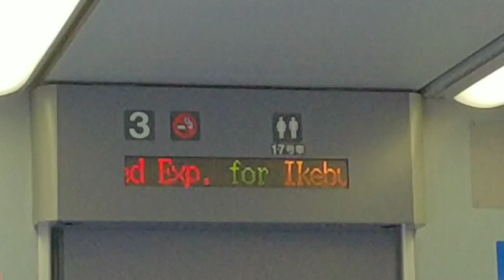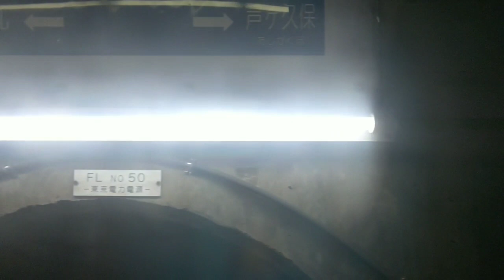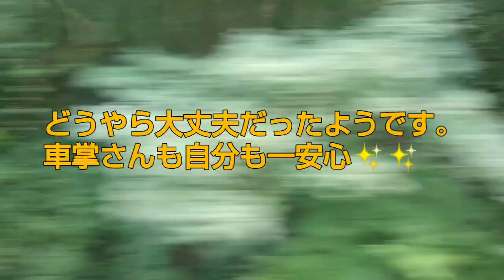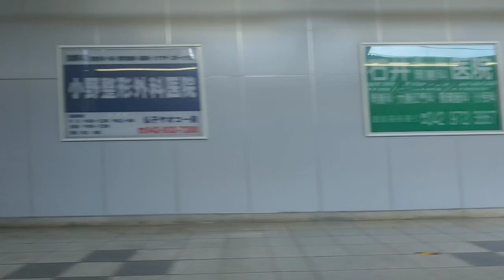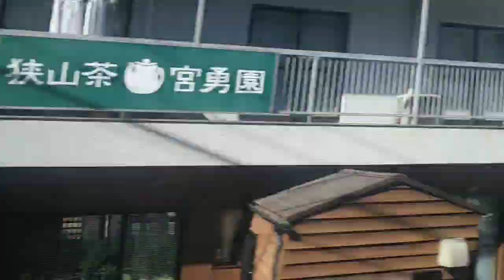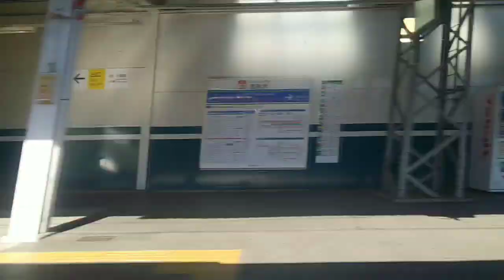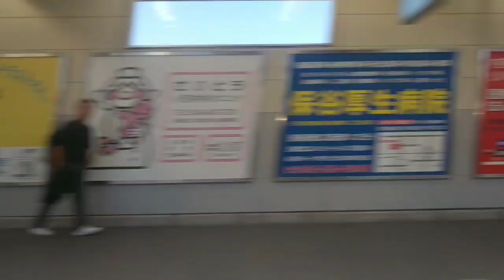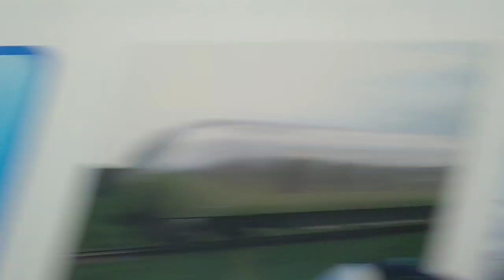西武特急『ちちぶ』号の車窓から (復路) ～日本の車窓から [鉄道路線編] vol.107～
こんにちは。わたしはRail-Star 2.2-IE、こちらは鉄道路線の車窓をお届けする動画です。

 今回は復路(西武秩父→池袋)の動画です。

それでは西武特急『ちちぶ』号の車窓をまったりお楽しみ下さい。（長い動画の為、できるだけWi-Fi環境下でお楽しみ下さい）
横瀬～飯能間と、所沢～池袋間でちょっとしたハプニングが４つ程起きます。それは果たして？！
一つ目→15:25付近、二つ目→55:12付近、三つ目→57:05付近、四つ目→1:12:33付近です。

…"たった1人"だけでもぶらりと乗って、自分自身の目で、その鉄道路線の車窓もお楽しみ頂ければ幸いです。

この他にも多数動画を投稿しています。それらもご視聴頂けると幸いですm(_ _)m

P.S.
"Rail-Star 2.2-IE"の"IE"は…
｢Innovation("革新"や"刷新"などの意味です)｣と｢Entrepreneurship("企業家精神"という意味です)｣の頭文字です。